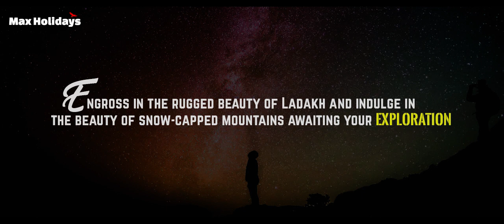Leh Ladakh | Paving the way for an ultimate adventure | Max Holidays India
Visiting Leh Ladakh has always proved to be 'one of a kind' experience for the travellers. We are here with a video presentation showcasing the vibrancy of the beauteous Leh Ladakh while highlighting the varied characteristics it is majorly recognized for.